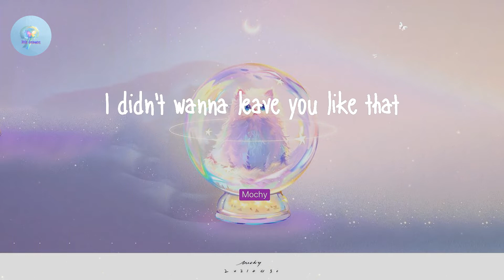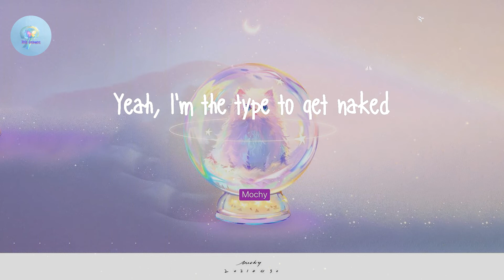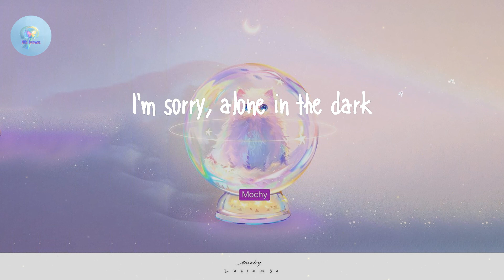Marshmello - Leave Before You Love Me (with Jonas Brothers) (Lyric Video)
Leave Before You Love Me (with Jonas Brothers) - Marshmello

Lyrics Leave Before You Love Me (with Jonas Brothers) - Marshmello:

It's messing with my head, how I messed with your heart
'Cause I'm too gone to be staying, staying
(Dancing on) dancing on the edge, 'bout to take it too far
Messing with my head, how I messed with your heart
I'm sorry, ay, ay, leave before you love me